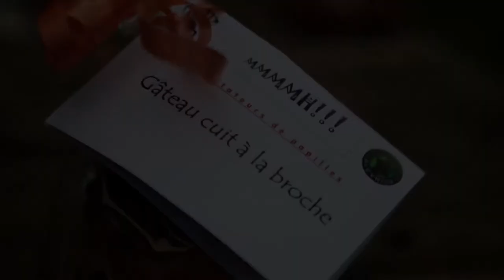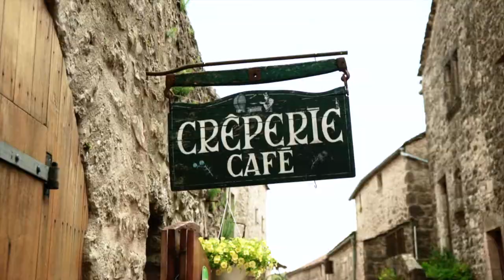Aveyron 2019 J3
Retour à la maison en passant par Ste Eulalie et La Couvertoirade.